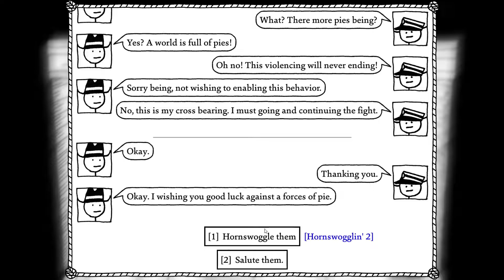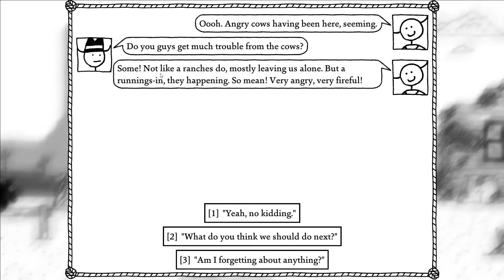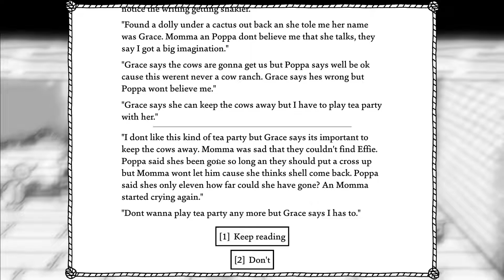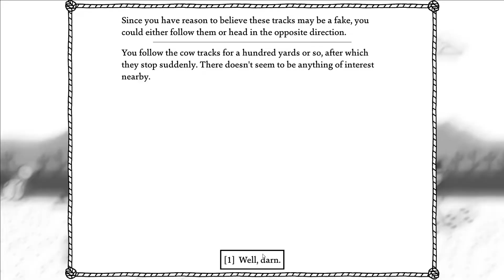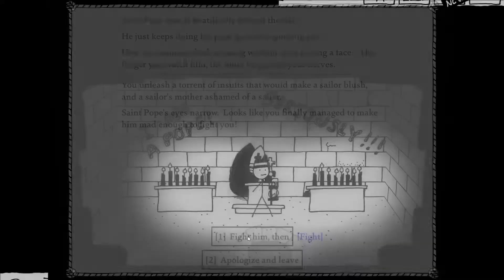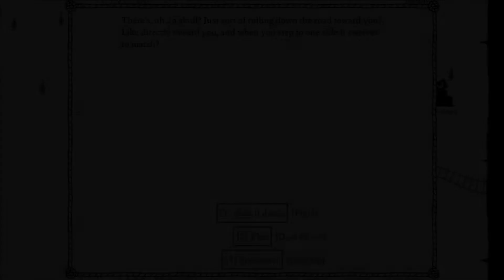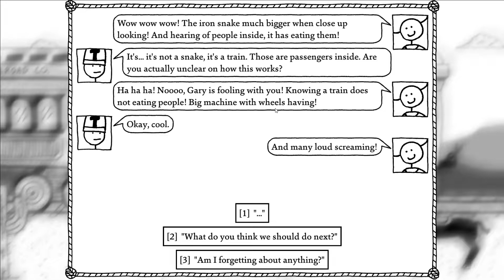West of Loathing Ep. 3 - A new Mission.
I'm going further up the map still trying to figure out when we going west to loathe. I had no other ideas for this video description.

(FNF - Kawai Sprite)